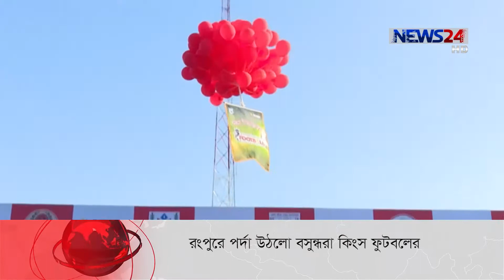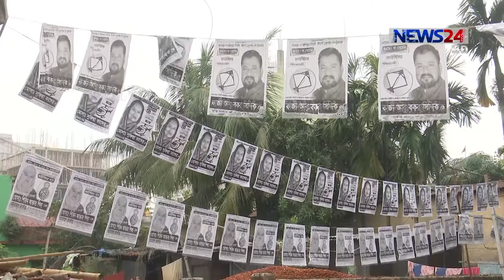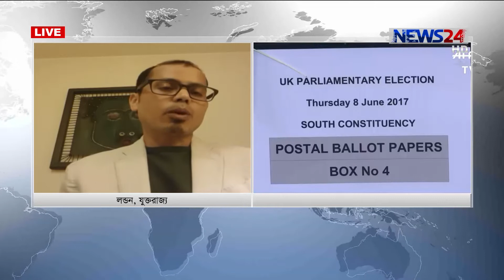NEWS24 সংবাদ at 3am News on 5th May, 2018 on News24